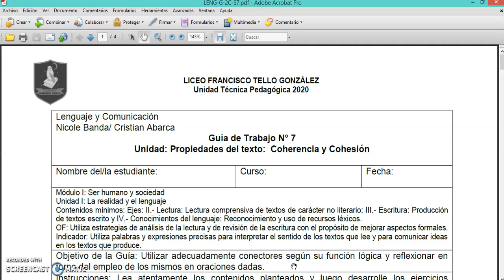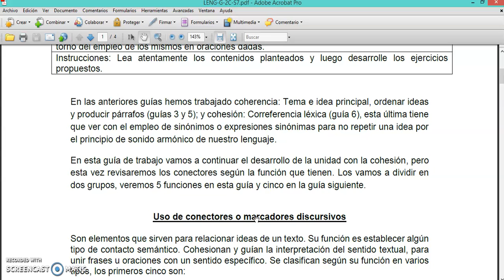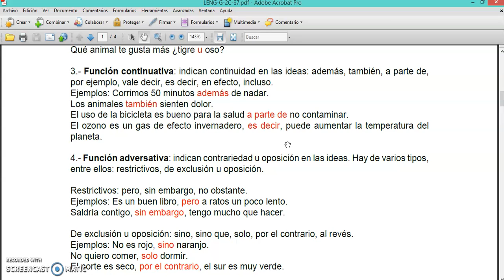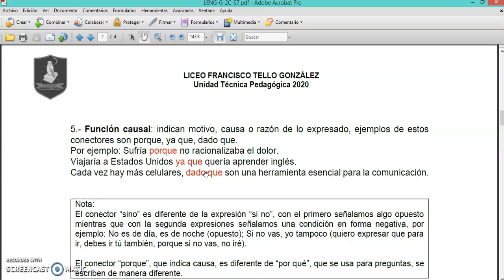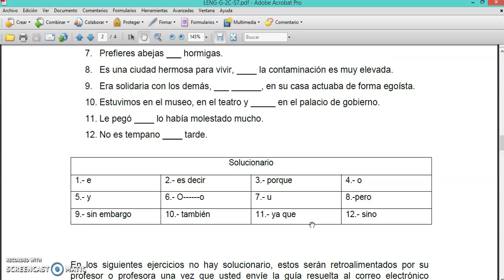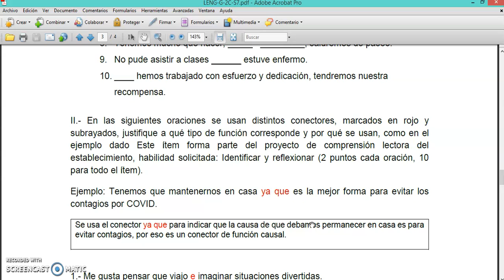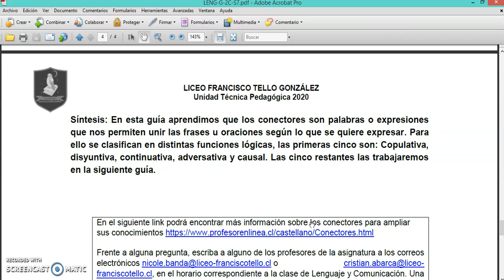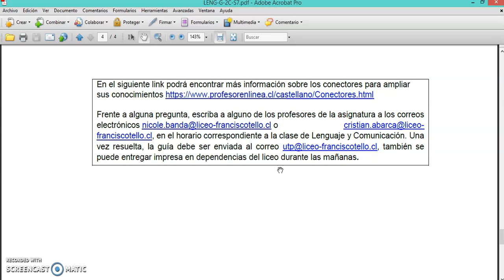Lengua Castellana y Comunicación guía n° 7 - 2° Ciclo